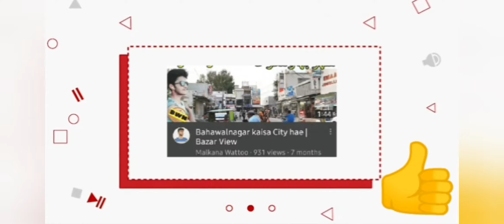گندم کی فصل کو آگ || Malkana Wattoo